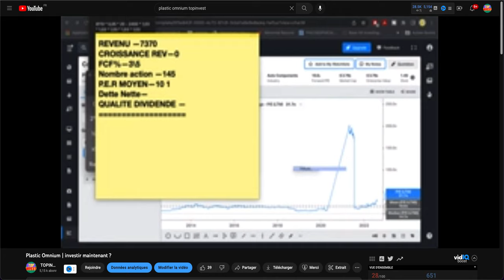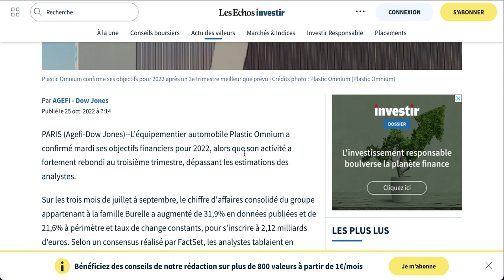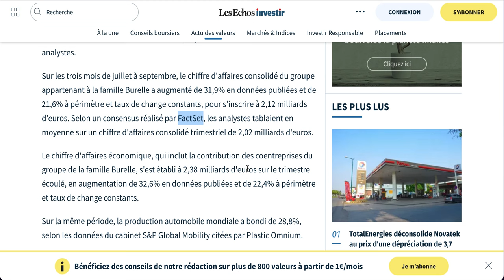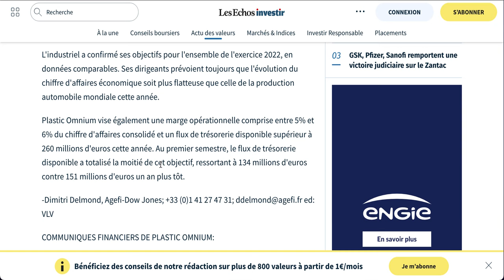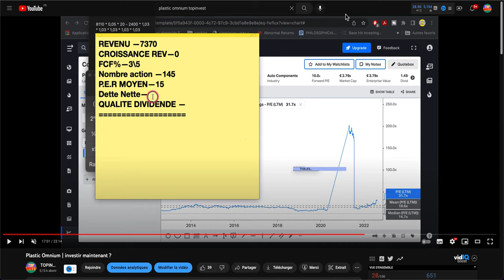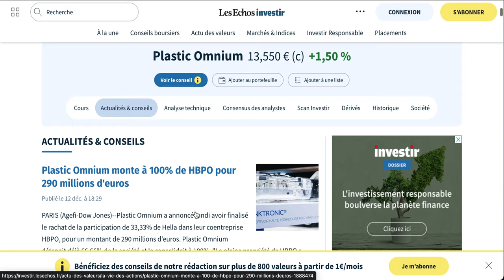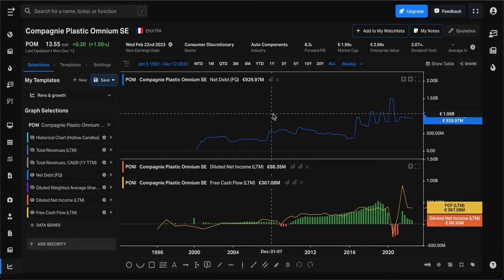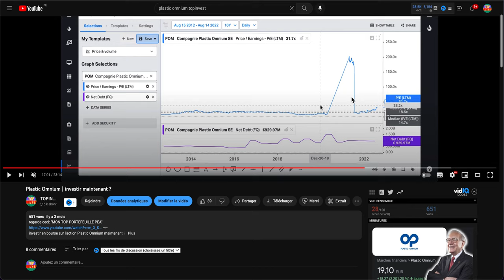PLASTIC OMNIUM : investir maintenant ?